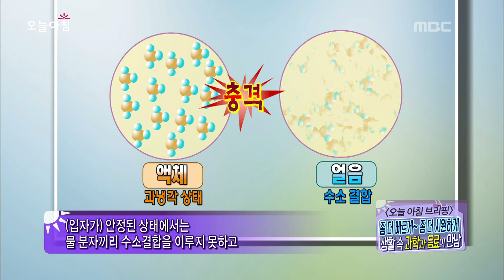오늘 아침 브리핑 - 충격을 가하면 고체 상태로 변하는 음료? 그 비결은?, #03 20130905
- 생활 속 과학과 음료의 만남
- 휴가 후 피부 관리 및 라이스페이퍼 팩, 탄산수 세안

방송시간: (월~금) 오전 08:30~